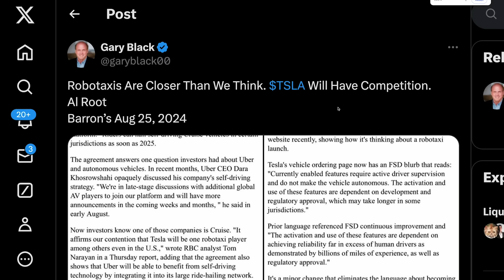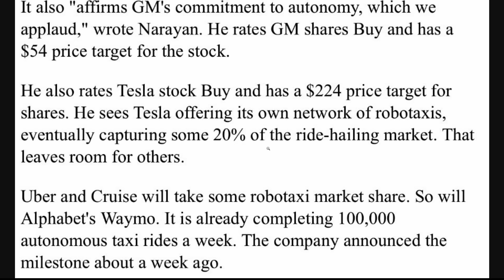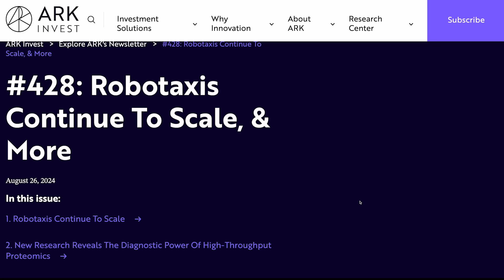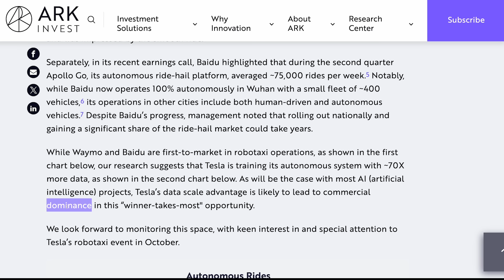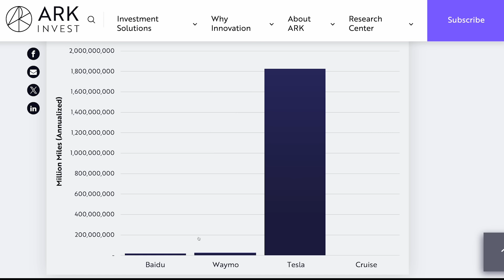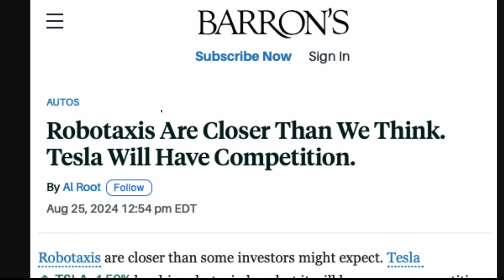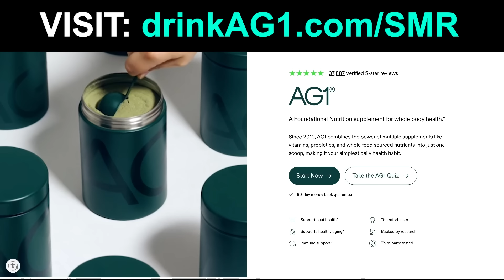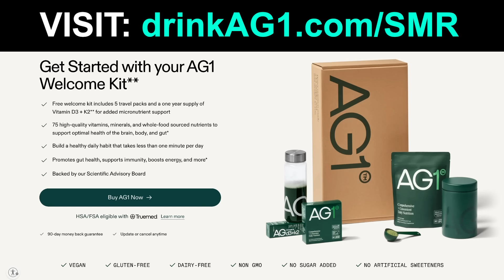Tesla’s 70x Advantage (Good ****ing Luck!)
TIMESTAMPS

0:00 Tesla’s 70x Advantage: Good ing Luck!
8:38 Want More Content? Early Access?
8:42 AG1

In this video, Tesla’s 70x Advantage: Good ing Luck!

Steven